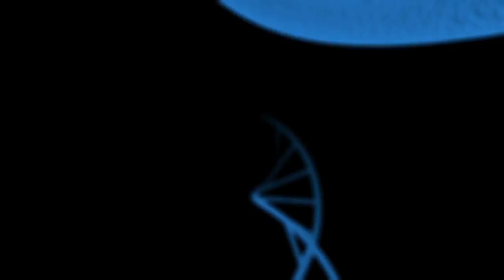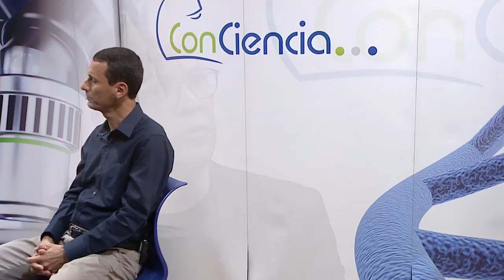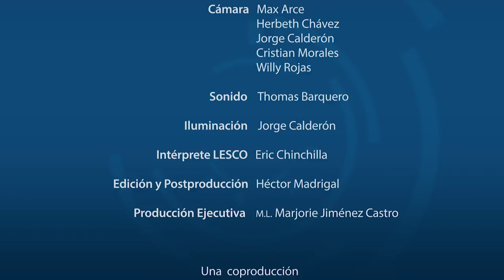MÚSICA LATINOAMERICANA CONTEMPORÁNEA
El Msc. Eddie Mora Bermúdez, docente de la Escuela de Música, investigador y musicólogo comparte los estudios que realiza desde el Instituto de Investigaciones en Artes, sobre la música latinoamericana contemporánea.